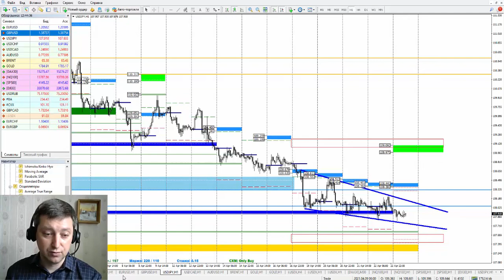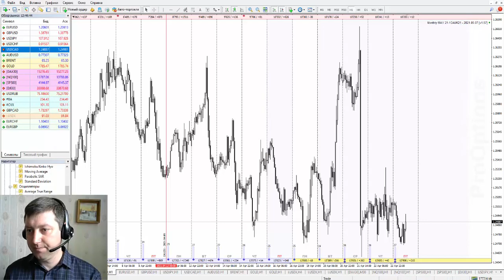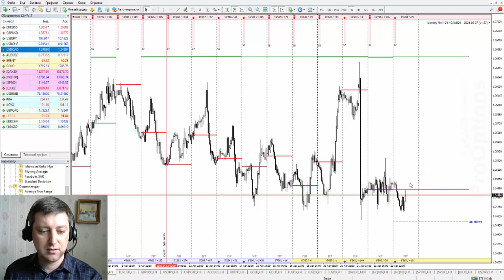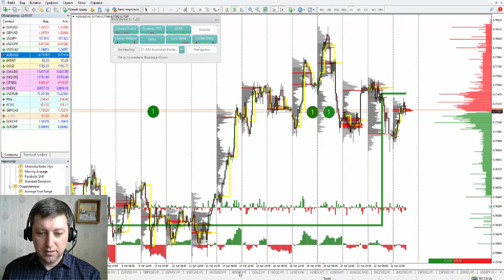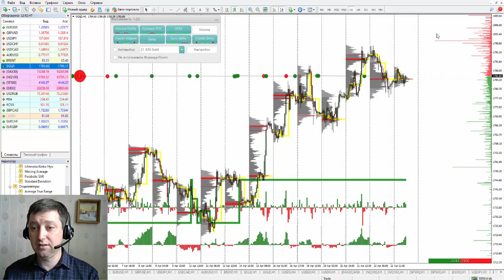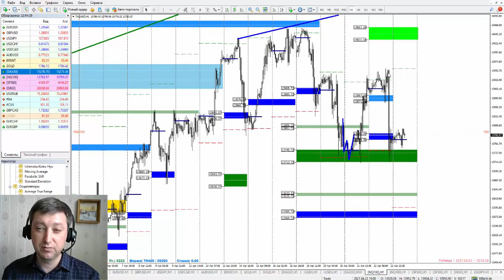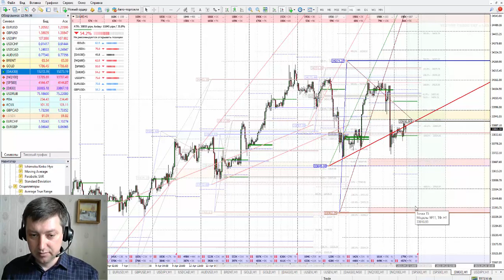Виталий Шевченко: Торговые идеи по ключевым активам | AMarkets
В рубрике «Открытый микрофон» Виталий Шевченко. Виталий зарабатывает на финансовых рынках с 2005 года. В 2014 году он основал  независимый учебно-аналитический центр «Академия трейдинга», который работает по трем направлениям: аналитика, инвестирование и обучение.